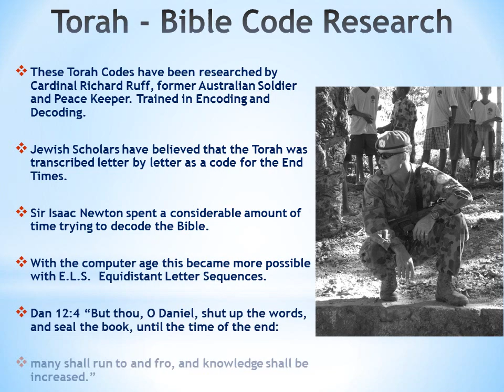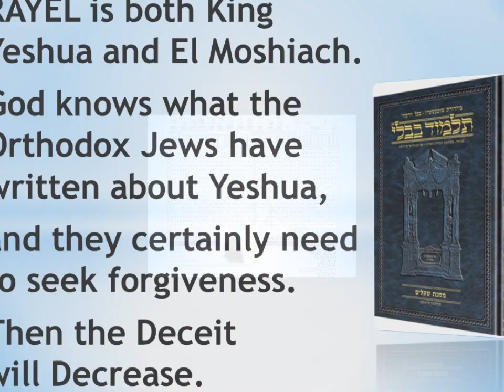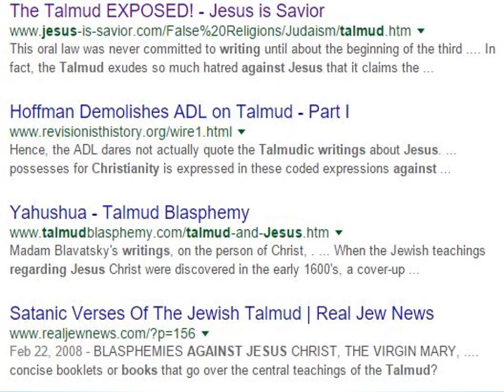Moshiach ben David - Torah Code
SON OF DAVID - MESSIAH, discovered within the Bible Code.
EXISTENCE of the Messiah.